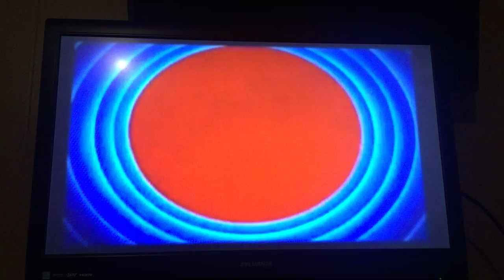Warner Pictures Inc. Bros. and Oh,Brother (Re-upload)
Featuring:
Me as Microsoft Sam,Mike,and Shield Guy